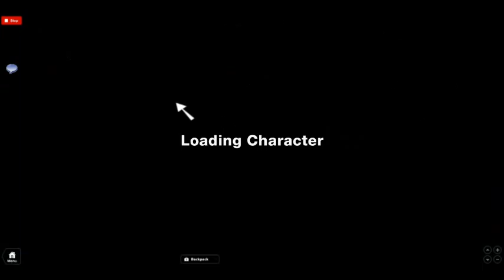ALPHA VS BRAVO GAMPLAY